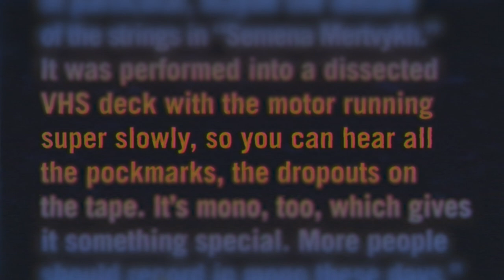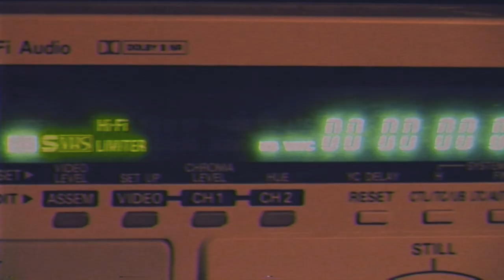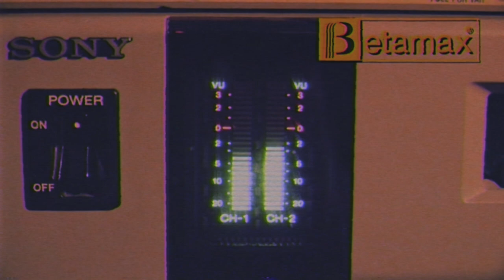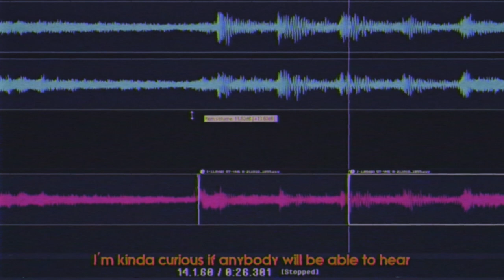Recording Music to VHS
Inspired by a Boards of Canada interview, here's a snapshot of the fuzzy nostalgic color you may impart on your tracks when recording to videotape.
Grab some headphones - some of the differences can be pretty subtle 💀